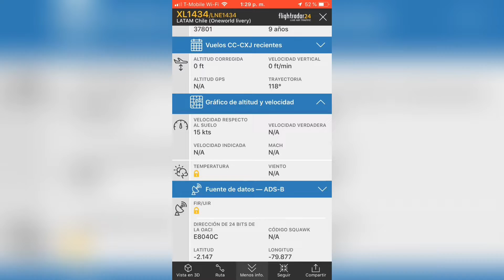Boeing 767-316(ER) de LATAM Chile (Oneworld Livery) Volando de Guayaquil hacia New York